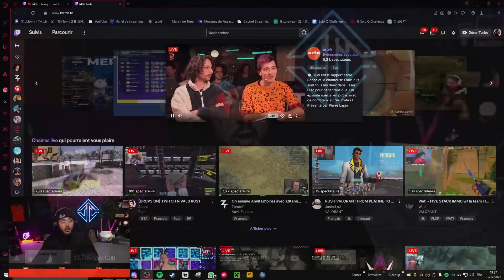ROCKSTAR M'A CHOISI POUR REPRESENTER LA FRANCE ?!